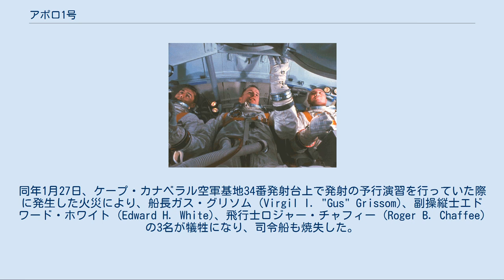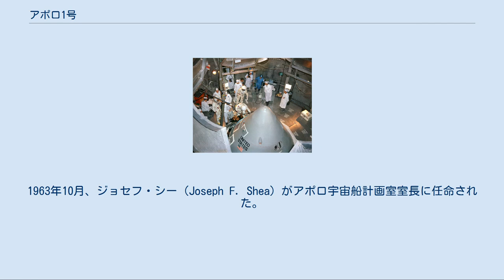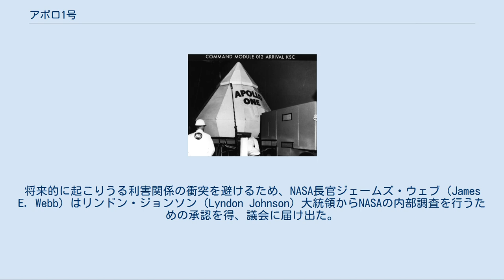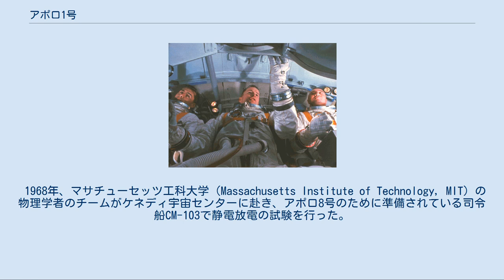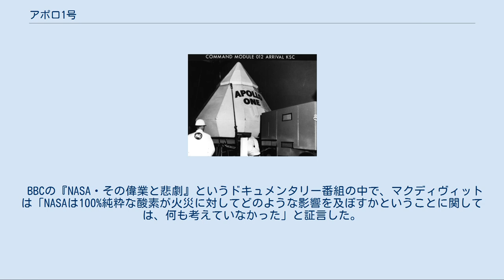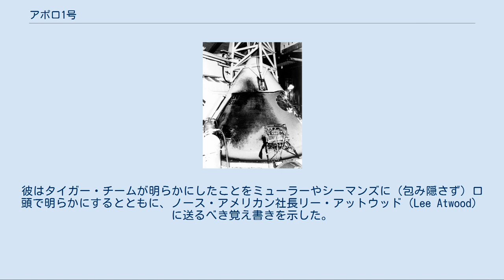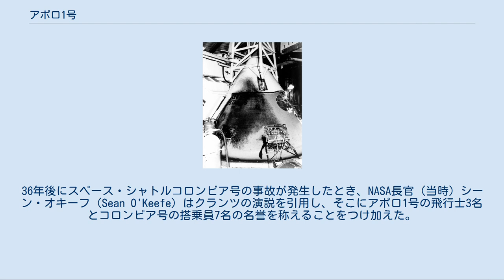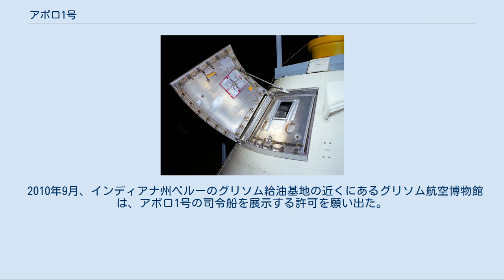アポロ1号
アポロ1号は、アメリカ合衆国のアポロ計画において、1967年2月21日の発射を目指して準備が進められていた最初の有人宇宙飛行計画である。
AS-204（アポロ-サターン204）の指定番号が与えられている。
同年1月27日、ケープ・カナベラル空軍基地34番発射台上で発射の予行演習を行っていた際に発生した火災により、船長ガス・グリソム (Virgil I. "Gus" Grissom)、副操縦士エドワード・ホワイト (Edward H. White)、飛行士ロジャー・チャフィー (Roger B. Chaffee) の3名が犠牲になり、司令船も焼失した。
アポロ1号の名は当初は乗員たちによって任意に称されていたが、1967年4月24日、NASAはこの事故を記憶にとどめるため、正式にこれを計画の番号とした。
 火災発生直後、NASAは原因究明のために「アポロ204事故調査委員会」を招集した。
出火の直接の原因は究明されることはなかったが、飛行士の生命を奪った要因は、初期型アポロ司令船の設計および構造における広範囲な致命的な欠陥に起因するものであるとされた。
これらの問題が修正されるまで、アメリカの有人宇宙飛行計画は20か月間中止された。
 この計画で使用される予定だったサターンIB型ロケット (SA-204) は、後に月着陸船の最初の無人飛行実験であるアポロ5号に流用された。
アポロ計画における最初の有人飛行は、1968年10月に発射されたアポロ7号で、1号の予備搭乗員であった飛行士たちによって達成された。
 水中脱出訓練に参加する乗員たち。
1966年6月 1966年4月〜12月[編集] ※全員、アポロ9号の搭乗員として飛行 1966年12月〜1967年1月[編集] ※全員、アポロ7号の搭乗員として飛行 ケネディ宇宙センターに到着した、アポロ1号に搭載される司令船CM-012。
1966年8月26日 AS-204はサターンIB型ロケットで地球周回軌道に打上げられ、アポロ司令船および機械船の初の有人試験飛行となるはずであった。
ノースアメリカン社が製造した司令・機械船CSM-012は、月面への着陸方法で月周回ランデブー方式が採用される前に設計された、いわゆる「ブロック1」と呼ばれる初期型バージョンであるため、月着陸船とのドッキングに必要とされる装置は搭載していなかった。
ブロック1の2号機は、1966年の終わりに製造がキャンセルされた。
またこの後のアポロ計画のすべてで飛行したブロック2と呼ばれるバージョンは、この事故を教訓としてあらゆる点で改良が加えられた。
AS-204は、地上の追跡装置や制御施設、またアポロ-サターンの発射機構など、ロケットの発射作業を試験するためのものであり、宇宙船が順調に機能すれば2週間以内で終わるものとされていた。
 1966年3月21日、NASAは最初の有人飛行の搭乗員にグリソム、ホワイト、チャフィーを指名したことを発表した。
また1号のバックアップ要員にはジェームズ・マクディヴィット、デヴィッド・スコット、ラッセル・シュウェイカートが、ブロック1の2号機の搭乗員にはウォルター・シラー、ドン・アイスル、ウォルター・カニンガムが任命された。
 当時NASAはこの飛行で、同年11月に発射される予定の、ジェミニ計画最後の飛行であるジェミニ12号とのランデブーおよびドッキングができないかと検討していた。
だが5月には、アポロ宇宙船の基本設計がいまだ実際に飛行できるレベルにまでに到達せず、またジェミニとの互換性を組み入れるための十分な時間が確保できなくなったため、この企画は実現性がなくなり、最終的に1966年末の発射の予定が1967年2月21日にまでずれ込んだことにより、計画倒れのものとなった。
グリソムはもしこの決定がなされなかったら、滞在可能日数ぎりぎりの14日間まで軌道上にとどまる覚悟をしていた。
 司令船のシミュレーターで訓練するチャフィー、ホワイト、グリソム。
1967年1月19日。
 1966年8月4日に発行された新聞の記事では、この飛行はすでに「アポロ1号」と呼ばれていた。
また8月26日にケネディ宇宙センターに到着したCM-012の梱包には、ノースアメリカン社によって「APOLLO ONE」のラベルが貼られていた。
 1966年10月、NASAは1号に小...